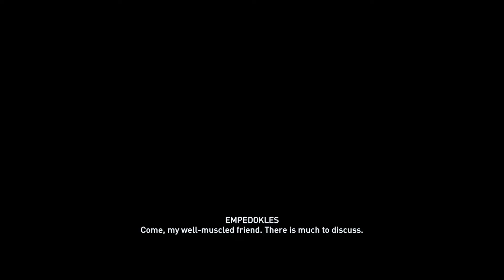Assassin's Creed Odyssey - A God Among Men: Empedokles, Priestess & Civilian Cutscene (2018)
Assassin's Creed Odyssey - A God Among Men: Empedokles, Priestess & Civilian Cutscene (2018) JVGS Discord Rumble